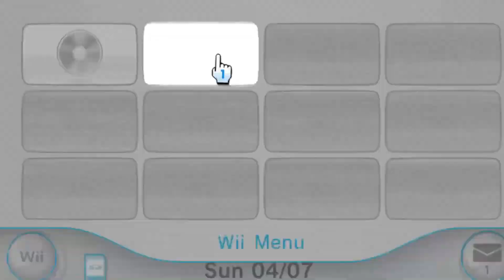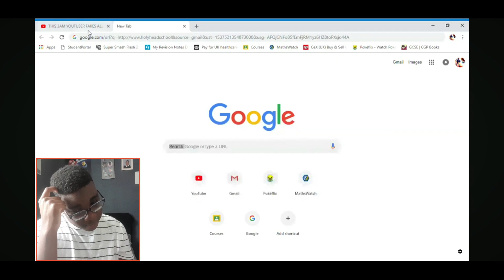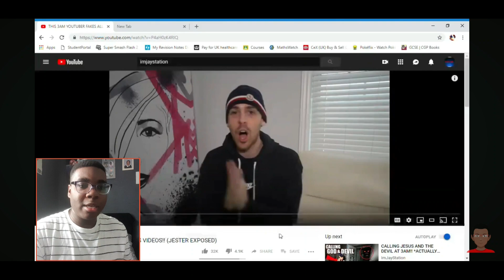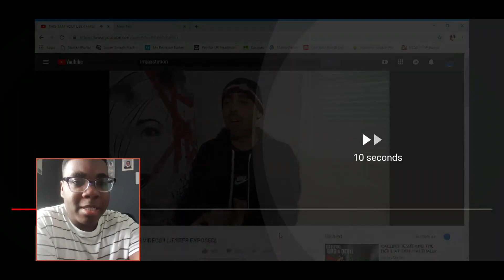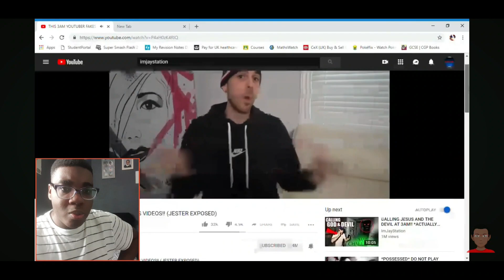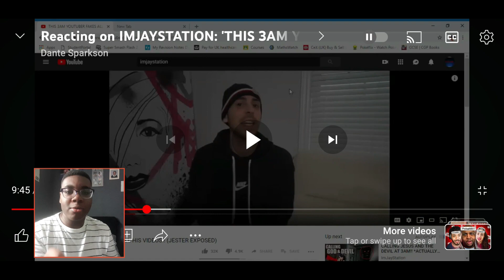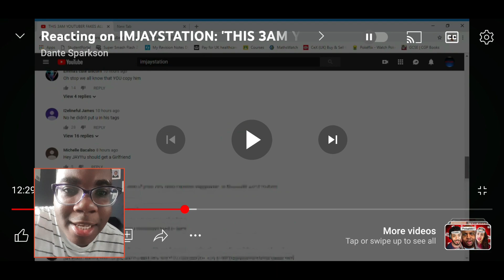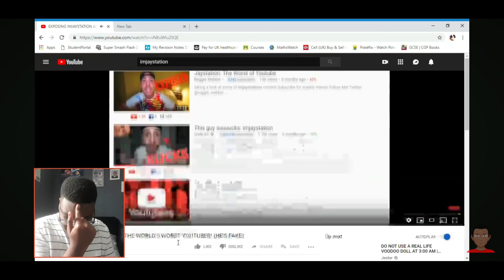Reacting to My Very First Reaction Video | Five Years Later...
That's right people! After years of waiting, yours truly himself is finally making a brand new reaction video. While 2023 marked the 5th Anniversary of my YouTube Channel turning 5 years old, 2024 on the other hand marks of all my videos from 2019 turning 5 years old. To pay respects to my old videos, I decided that it best that I look back at and gives my overall thoughts on them. Now just because there are video that do not like or some of these videos do not hold up doesn't mean that I'll be deleting them because all of them hod a special value to me. These videos that I'll be reacting to are  not only very iconic and popular by also these videos are the reason why I'm on YouTube Today.

As for this episode, I'll be reacting to the first reaction video that not lead the path that I'm on today, but also being an iconic and popular videos on my main channel (even the the quality of it KINDA aged like milk).

Title: Reacting to My VERY First Reaction Video